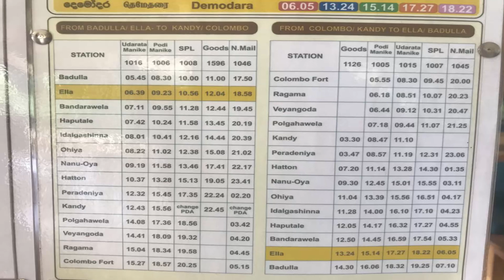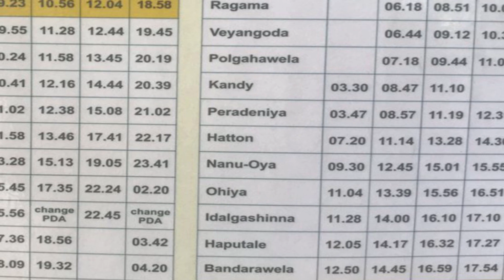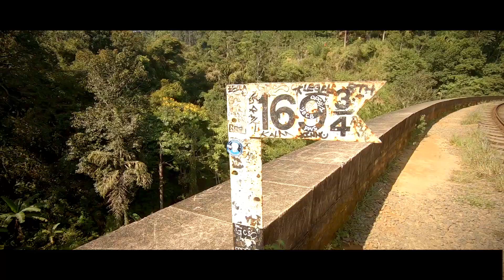Nine Arches Bridge Demodara: I almost GOT LOST || SriLanka Travel Vlog (2019)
Nine Arches Bridge Demodara: A hidden gem of Srilanka no one knows about.
This place in ella /demodara is a must visit if you are travelling to Srilanka and in this nine arches bridge vlog, every detail you need to know about this place is present.
Also, reaching here is a bit tricky and I almost lost my way while finding this place. Hence, on watching this vlog you will also know how to reach nine arches bridge demodara.
The timing of trains for nine arches bridge ella is also shown in this video.